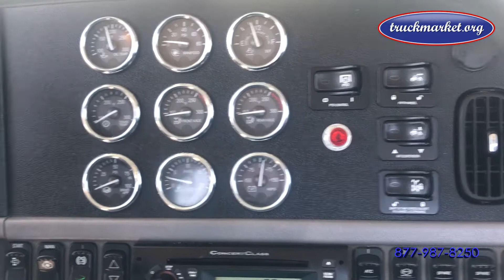2012 PETERBILT 388 Tandem Axle Daycab for sale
Description
Only 254k Original Miles ~ Cummins ISX ~ 485 HP ~ 13 Speed ~ All Aluminum Wheels
Specifications
Price
$84,750
Stock #
168847
VIN/SER
1XPWD49X5CD168847
Mileage
254,072
Engine
Cummins, ISX, 485 HP
Fuel
Diesel, 2 Tanks
Exhaust
Dual
Breathers
Dual
Transmission
Man, 13 Spd
Standard Features
Jake, Overdrive, Cruise
Rear
3.70
Axles
Tandem , 12,000 Front / 40,000 Rear
Suspension
Air Trac
Wheelbase
235"
Wheels
Aluminum Front, All Aluminum Rear
5th Wheel
Air Slide
Brakes
Air
Cab
Conventional
Color
White Exterior